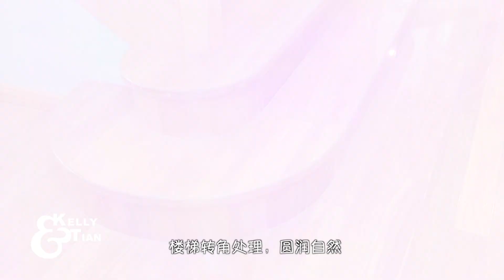大气入户，天人合一 - 4 La Veta Ave, Mt Albert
这里是Mt Albert 山麓的4 Lavita Ave, 周末开放，让古典美为您绽放眼前。
步入大门，10平米的超大入户玄关，挑高6.5米，近乎奢侈的空间里，流露出的是古典大宅的大气风范。湖水蓝，云山青，晴天白，搭配实木地板，做到天人合一。
有如电影布景般的合围楼梯，是不同于现代建筑的独特呈现。台阶转角的处理圆润自然，壁灯样式删繁就简，贝壳窗光影变换。这样的设计，既复古典雅又庄重洗练, 给人十足的仪式感。